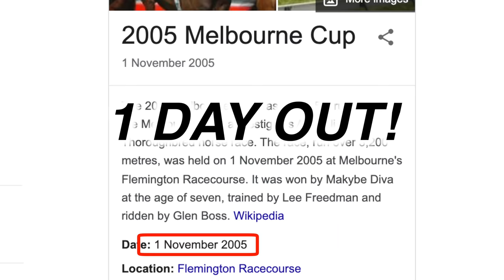100% Of Golf Pros Won't Teach This Anymore - BUT SHOULD!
No Pro Will Ever Teach You How To Play Golf Like This. It's MIND BLOWING! Simon Payne is an Australian golfer who is the head pro for Tower Links Golf Club in Ras Al Khaimah In the UAE near dubai. He doesn't use a rangefinder, he doesn't use a Garmin, he doesn't use an apple watch. He Does Not Use Golf Equipment! Only his clubs! 😱 Do you know anyone who does this?